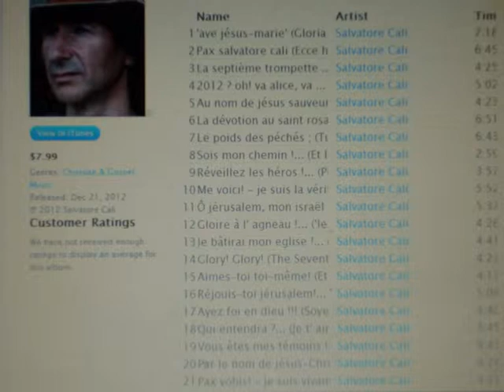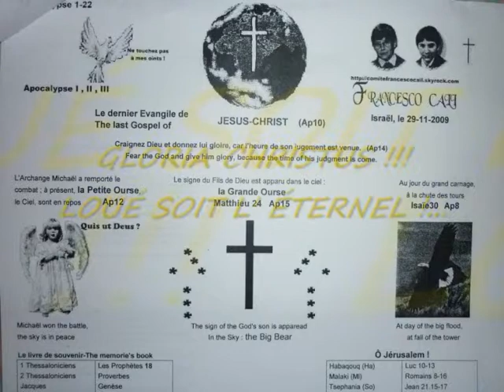INRI,PAX"Rivelazione di GESU CRISTO che DIO gli ha dato!"(Atti;Giovanni8-12;Filippesi)S.Cali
Rivelazione di GESU CRISTO che DIO gli ha dato!... Secondo gli Atti degli Apostoli !...
Per Celebrare la Gloria di GESU CRISTO!... E Proclamare uno anno di Grazia... (Atti;Giovanni8-12;Filippesi) Salvatore Cali